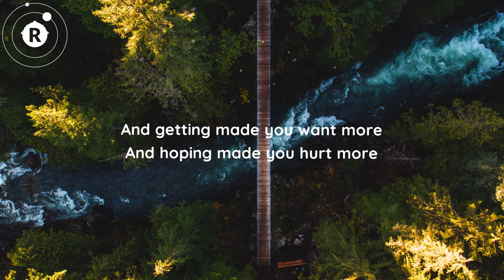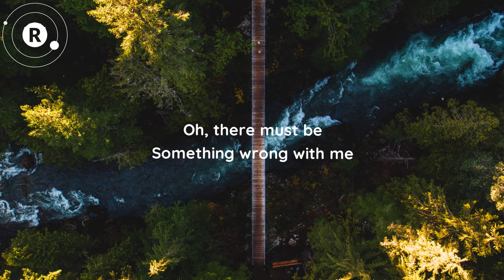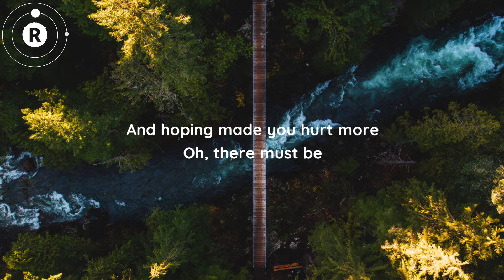Porter Robinson - Something Comforting (Lyrics)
★ (Lyrics) Something Comforting - Porter Robinson

★ Something Comforting Lyrics

[Verse 1]
If I send this void away
Have I lost a part of me?
When you wake, you're bargaining
For the promise to come back

[Chorus]
'Cause getting made you want more
And hoping made you hurt more
Oh, there must be
Something wrong with me
And getting made you want more
Someone tell me
Something comforting

[Drop]

[Verse 2]
Take what you want, but you're tied by the tooth
Wasn't it meant to relieve you?
So suffer the signs that you needed to change
Heed all the ways you'd been thinking

[Chorus]
Someone tell me
Something comforting

[Chorus]
Someone tell me
Something comforting

[Outro]
Oh, something comforting